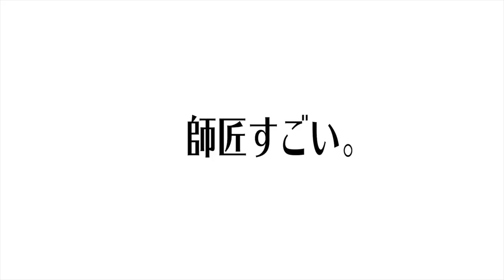しみけんさんの1日のスケジュールを大公開！想像以上に過酷だった。。。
しゅんダイアリーサブチャンネル

しみけんさんの著書
‪SHIMIKEN's BEST S◯X ‬
‪最高のセ◯◯ス集中講義‬

ライン＠で就活相談受け付けてます！
就活情報や、動画に収まりきらなかった未公開動画を発信するので是非友達追加してね！

ライブ配信毎日やってます。23時からショールームで！
しゅんダイアリー株式会社と検索！